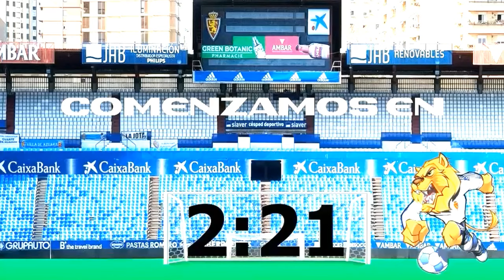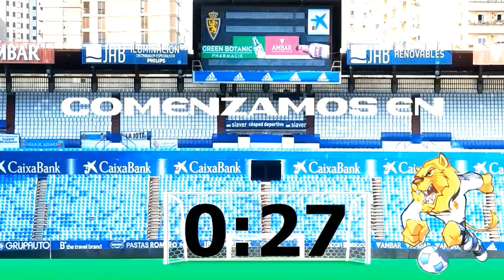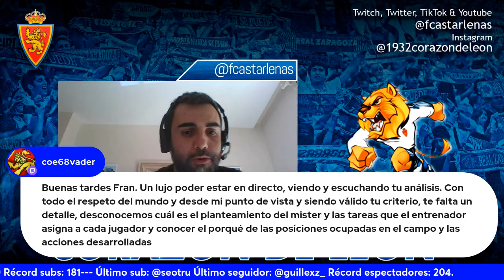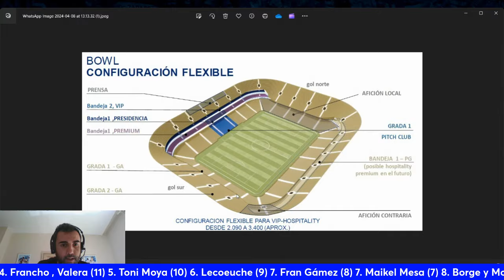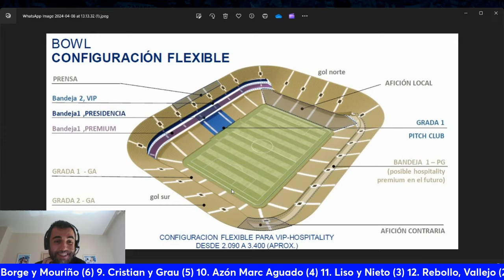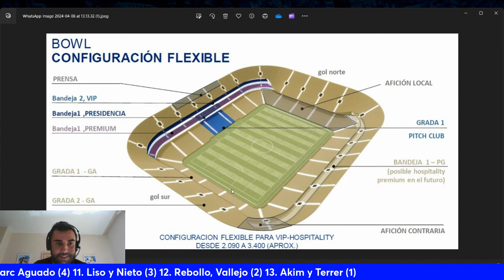CORAZÓN DE LEÓN #134 POR FIN VUELVO A DIVERTIRME VIENDO AL REAL ZARAGOZA Y NUEVA ROMAREDA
GRACIAS A TODOS POR LAS SUSCRIPCIONES QUE ESTÁIS DEJANDO!!! TAMBIÉN ACUÉRDATE DE DEJAR TU LIKE Y COMENTARIO PARA DAR MÁS VISIBILIDAD A CORAZÓN DE LEÓN SI TE GUSTA EL CONTENIDO.

En el directo de hoy nos hemos centrado en la derrota del Real Zaragoza ante el Levante. Eso sí, muy diferente a otras derrotas de la temporada. Con buena imagen, buen fútbol y creciendo desde la llegada de Víctor Fernández al banquillo. También hemos elegido MVP (más reñido que otros días). Hemos acabado con la principal información de la Nueva Romareda.